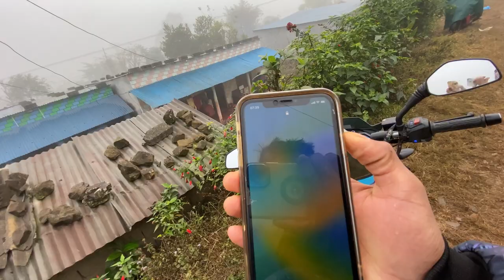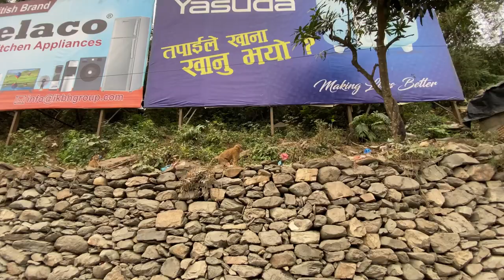Vai Ko Ghar Ma Pat Futne Gari Dall Vat Khaiyo🤢